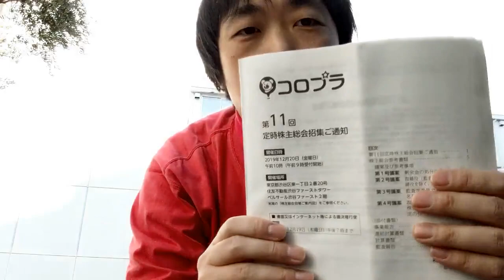【2019】コロプラ株主総会レポート！任天堂との訴訟について社長にガツンと意見してきたぞ！【ピョコタン】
2019年12月20日にベルサール渋谷ファーストで行われた
コロプラの株主総会終了直後に会場付近からレポート！

(参考記事)任天堂VSコロプラ特許訴訟・第8回戦

これまでの株主総会レポート動画まとめ

合作本の通販は『ピョコタンWEBショップ』にて